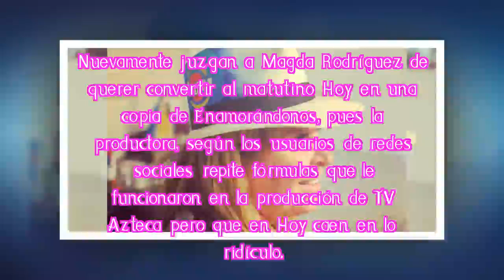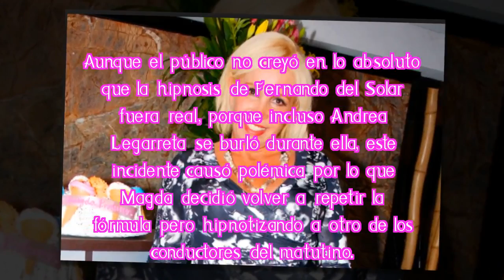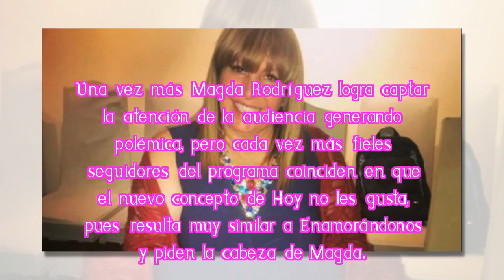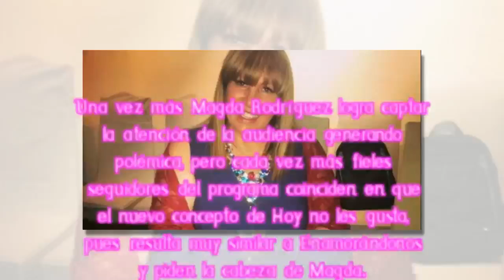Seguidores de Hoy acusan a Magda de ser una cirquera y piden su cabeza